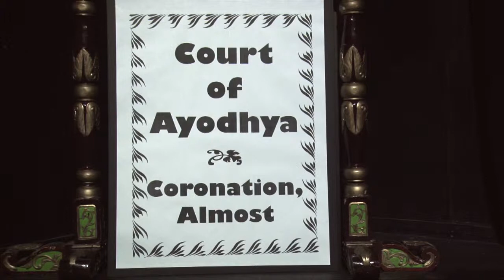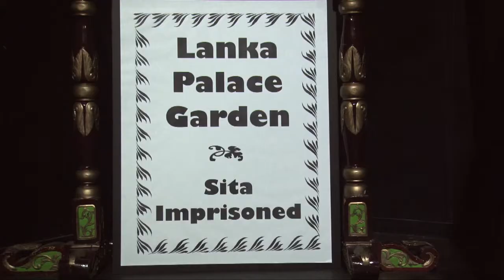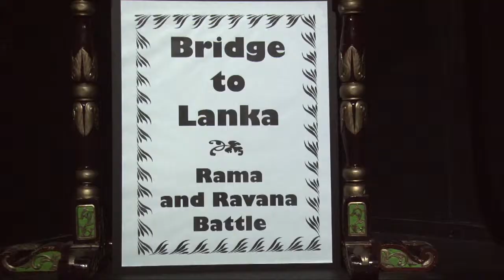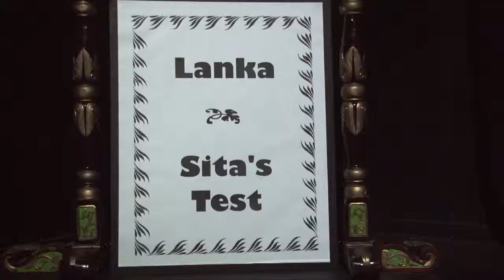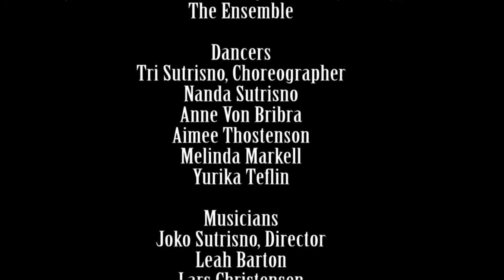Ramayana in English with gamelan, short version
Excerpts from "Prince Rama's Journey," created by  Green T Productions in collaboration with Sumunar (the Indonesian Music and Dance Ensemble of Minnesota), and based on the classic story of the Ramayana. If you'd like to see the entire  hour and 48 minute show, it's available just above this short version.